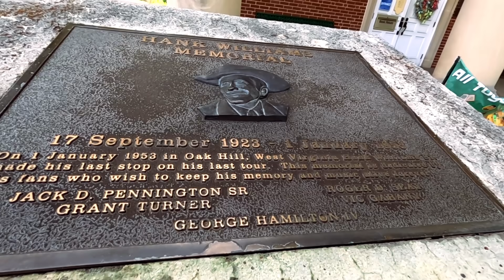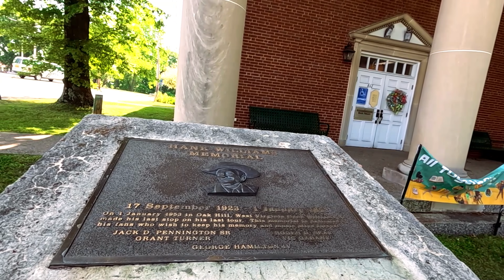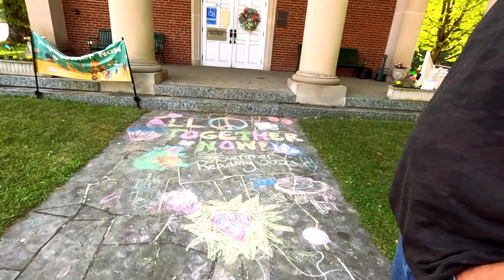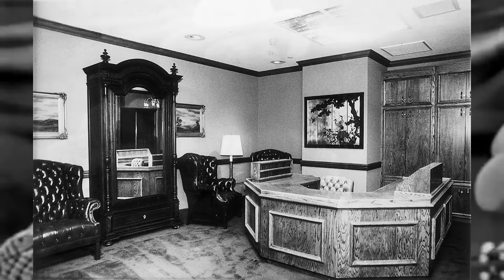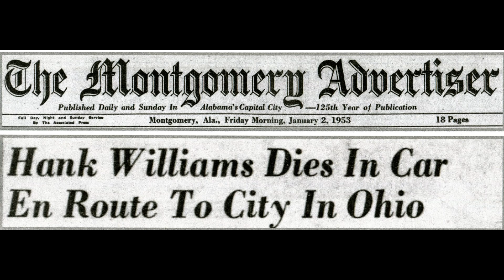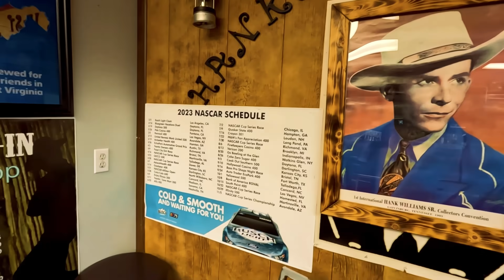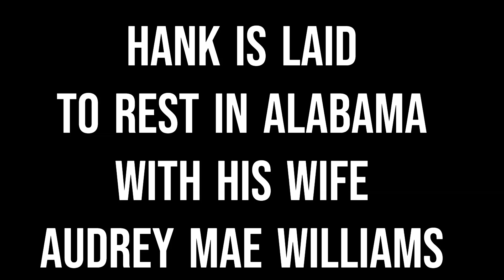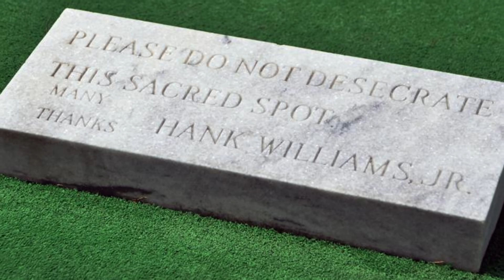Hank Williams last stop in West Virginia - What really happened that night?